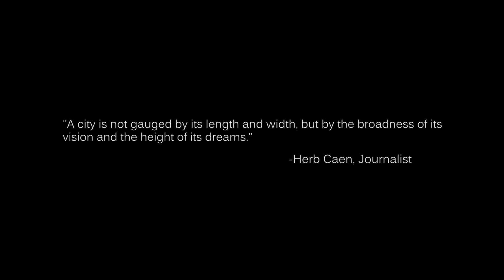Downtown Boise- State of Downtown 2016 Video - Segment 3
Downtown Boise is booming like never before. New construction is bringing more space for people to create, to live and to prosper. New residential construction, education options from preschool to advanced degrees, hotels, office and meeting space is making downtown Boise the place to invest in dreams.